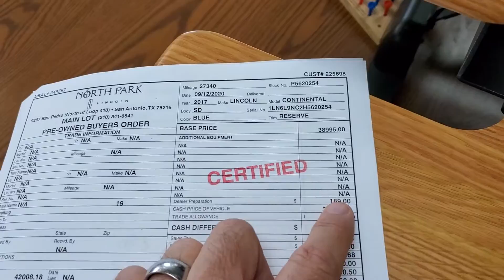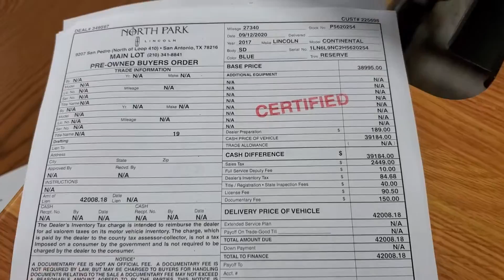September 12, 2020